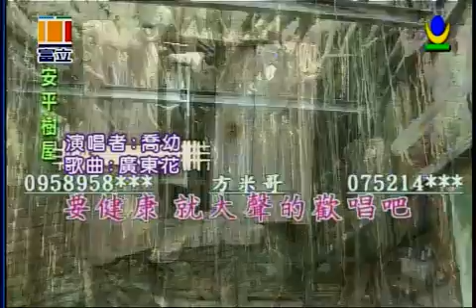廣東花 喬幼演唱